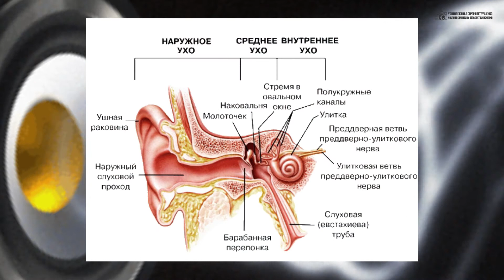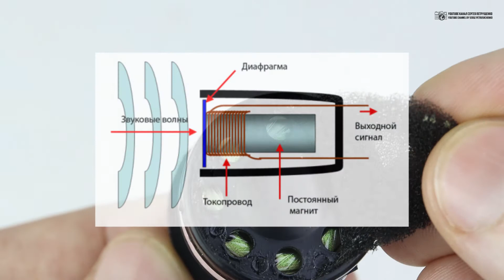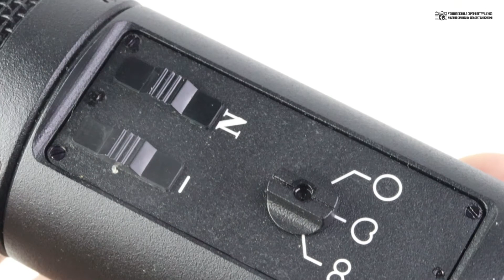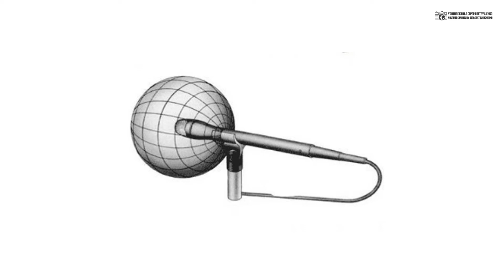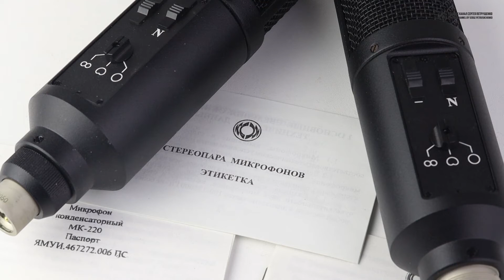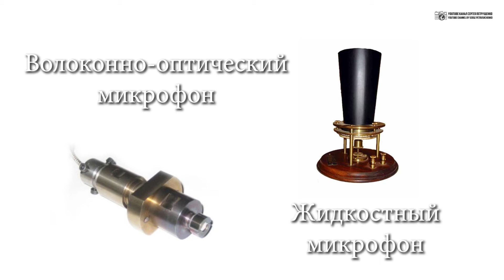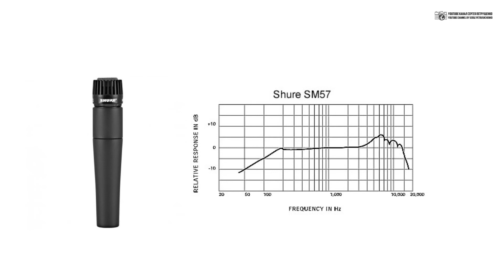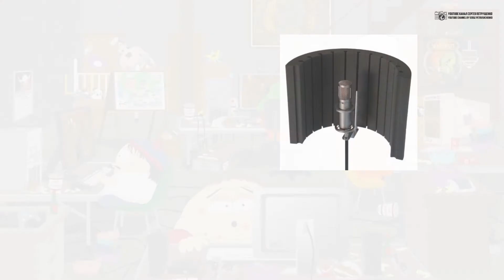Микрофоны. Основы. Конструкция. Направленность и ЧХЧ. Запись речи для Youtube. // Clever Cricket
00:00 Вступление
01:28 Природа звука и слуха
02:12 Катушечный микрофон
05:27 О внешней звуковой карте
06:39 Ленточный микрофон
07:09 Конденсаторный микрофон
10:17 Направленность микрофона
13:26 Стереопара
14:09 Электретный микрофон
16:18 Угольный микрофон
17:14 Частотная характеристика чувствительности
19:08 Ламповый и транзисторный микрофоны
20:03 Попфильтр, ветрозащита, паук и другие аксессуары

Одна из принципиально важных вещей для ведения своего ютуб-канала это хороший звук. Не имеет значения, насколько классная у вас картинка, если зрителям приходится вслушиваться в трески и искажения дешёвого двухсотрублёвого микрофона. Поэтому важно завести дома нормальную звукозаписывающую аппаратуру.

В этом видеоролике вы узнаете несколько вещей. Во-первых, я расскажу про основные типы существующих микрофонов и максимально простым языком объясню их строение. Во-вторых, расскажу про понятия направленности и частотной характеристики. В-третьих, объясню работу основных дополнительных аксессуаров для микрофона, некоторые из которых можно сделать своими руками. И, хотя я буду показывать весьма конкретные модели, я не стану рекомендовать именно их. Это базовое видео про общие принципы выбора микрофонов, в первую очередь для записи своей речи. Конкретных моделей, которые подойдут лично Вам, может быть много. И рынок постоянно меняется. Здесь же я дам в сжатой форме те теоретические вводные рекомендации, которые обычно в других источниках сильно растянуты. Видео предназначено в первую очередь для новичков.